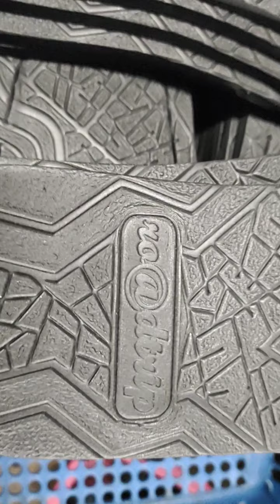Paano gumawa ng tsinelas gawang Marikina, how to make slippers Marikina made. Lockdown specials (49)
Killala po ang Marikina sa matibay at mahusay na pagkakagawa ng ating mga sapin pang paa kaya naman ating pinag aralan at mabuting pinag isipan  ang mapatibay ang ating MUCH AWAITED RHASTA SLIDES.

Paano gumawa ng tsinelas gawang Marikina, how to make slippers Marikina made.
Lockdown specials

Marikina the shoe capital of the Philippines home of the worlds largest shoes,
we are the country's well known producer of high quality footwear products

STEP BY STEP SLIPPERS MAKING
ON HOW TO MAKE SANDALS AND SLIPPERS ABANGAN ANG FULL VIDEO...

AT PARA SA IBA PANG PRODUCT COLLECTIONS AND COLORS WITH PRICES PAVISIT

strong adhesive. No harm intended for the brand.

EEGM MARKETING FOR ALL YOUR SANDALS AND SLIPPERS MAKING NEEDS